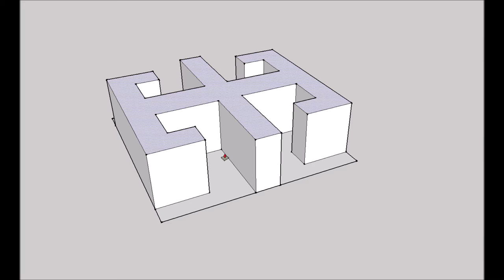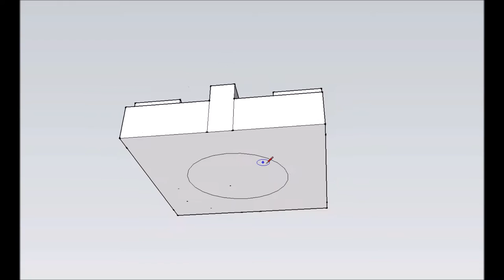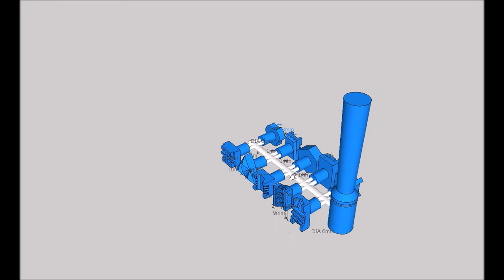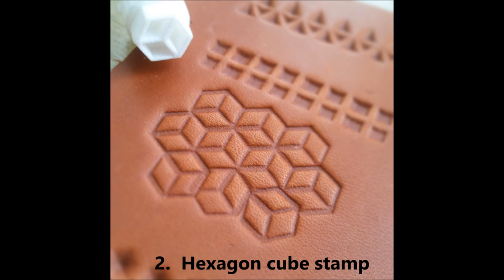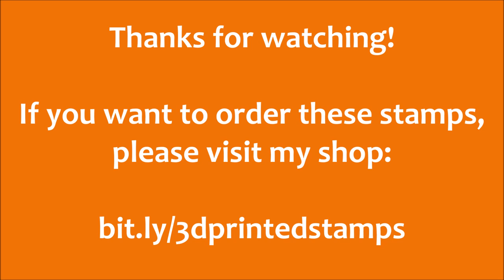Making 3d printed leather stamps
I have been working with leather for a year and as a designer I love to create my own tools.

There are a lot of different leatherstamps, but to make some unique patterns, I decided to create a set of 3d printed stamps.

First the pattern was drawn in Illustrator to see how it would look on a flat surface. Once I was happy with it, I opened Google Sketchup and imported the vector files, and turned it into 3d shapes.

Any questions or comments? Please let me know.

Cheers Mark